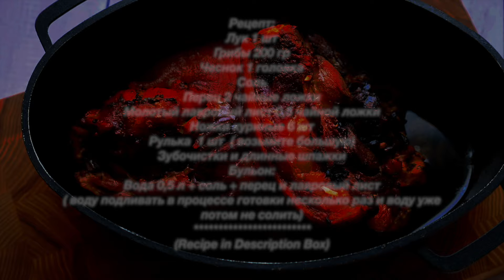Мясо на НОВЫЙ ГОД | Свиная Рулька Очень нежная и вкусная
Мясо стало очень нежным, купите сейчас мясную рульку, а лучше две:)
Приятного аппетита!

НА МОЕМ КАНАЛЕ ЕСТЬ ЕЩЕ МНОГО ВКУСНЫХ РЕЦЕПТОВ.
МОЙ КАНАЛ:
Рецепт:
Соль
Перец 2 чайные ложки
Молотый лавровый лист 0,5 чайной ложки
Ножки куриные 6 шт
Рулька  1 шт  ( возьмите большую)
Зубочистки и длинные шпажки
Бульон:
Вода 0,5 л + соль + перец и лавровый лист
( воду подливать в процессе готовки несколько раз и воду уже потом не солить)
Recipe:
1 onion
Mushrooms 200 g
1 garlic
Salt
Pepper 2 teaspoons
Ground bay leaf 0.5 tsp
6 chicken legs
1 Pork knuckle (take large)
Toothpicks and long skewers
Bouillon:
0.5 l water + salt + pepper and bay leaf
(add water several times during cooking and  do not add any more salt to the water)
МОИ ПЛЕЙЛИСТЫ:
1) Сладкие блюда. Тортики, Десерты и Разные Сладости.  Вы их просто полюбите и будете всегда готовить: